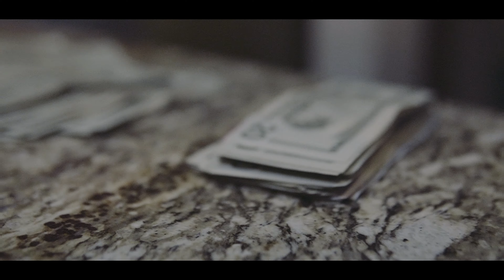Tony G - OT { Dir By Rafilm }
Artist - Tony G
Song - OT
Dir By - Rafilms